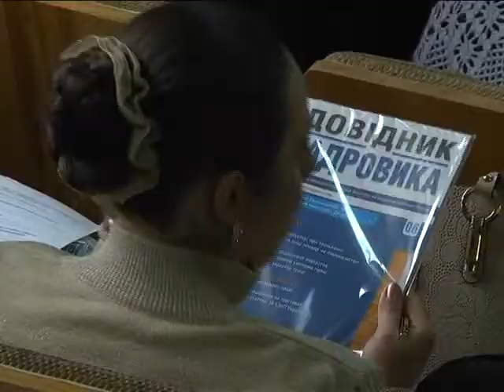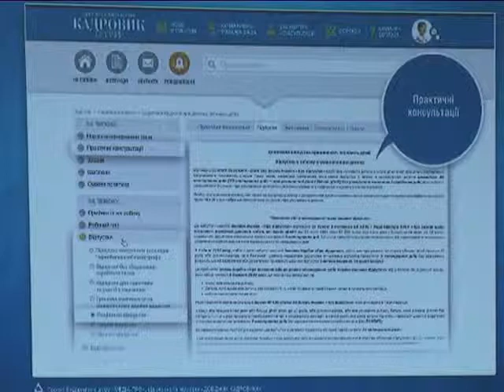ХОДТРК "Поділля-центр" Перспективи реформування трудового законодавства